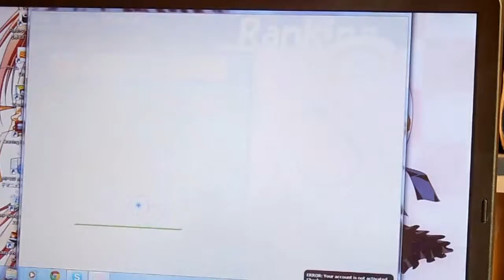osu!- magical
僕がとても好きな曲です